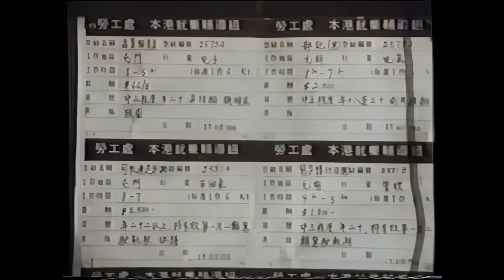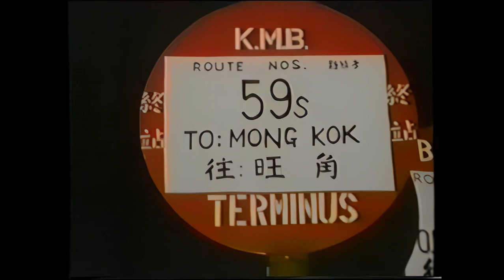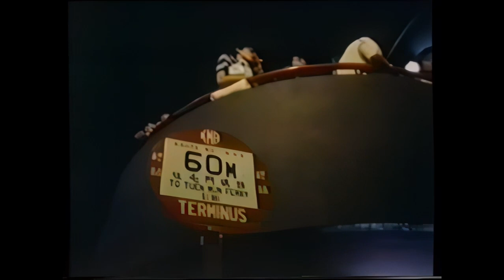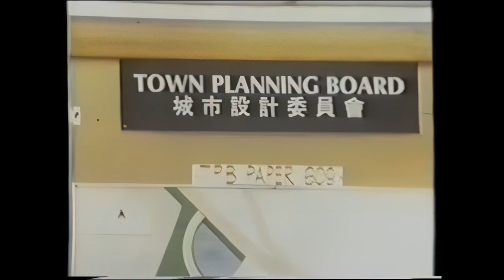城市設計在屯門 19841104 鏗鏘集 {香港記憶} (英語：The common sense/ Hong Kong Connection)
屯門新市鎮按「同心圓模式」的新市鎮理念規劃，中央是大型商業區及重要社區設施、之外是工業區、最外圍再設立住宅區（各住宅區有自己的中小型商業購物區或商場）。設置工業區的目的是讓區內居民可就近工作，毋須長途沷涉到區外上班。但隨著香港工業式微，經濟漸以服務業、金融業為主導，而該等行業主要集中於香港市區，故現時大部份居民均要跨區就業。

在20世紀60年代，隨著香港人口不斷增加，市區空間及居住環境開始壓迫，香港政府便採取了分散市區發展的政策。其中之一是將屯門區列為新市鎮計劃的重點。於是在1970年代，屯門發展工程展開。1972年，屯門區正式更名為屯門新市鎮，政府投放巨資興建道路網絡及建造住宅。經過40多年的發展，屯門新市鎮的人口已達50萬。

屯門新市鎮是根據 "同心圓模式" 設計理念規劃的，中心是大型商業區和重要的社區設施，周圍是工業區，最外層是住宅區。每個住宅區都有自己的中小型商業購物區或商場。設置工業區的目的是讓當地居民可以在附近工作，而不必長途跋涉到區外上班。然而，隨著香港工業的衰退，經濟轉向以服務業和金融業為主導，而這些行業主要集中於香港市區，所以現在大部分居民都必須跨區就業。